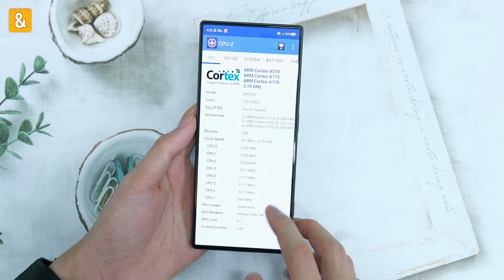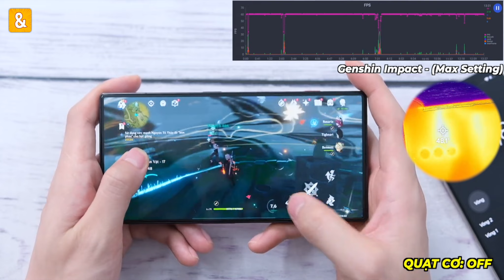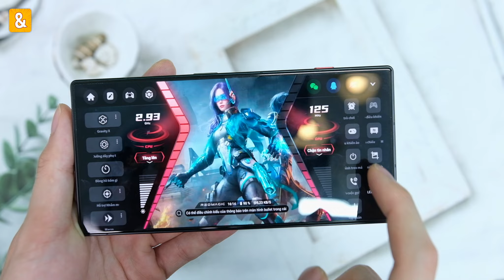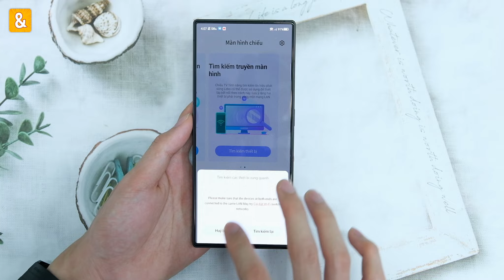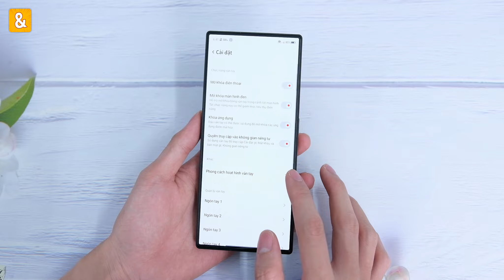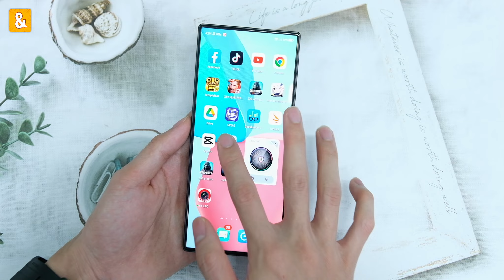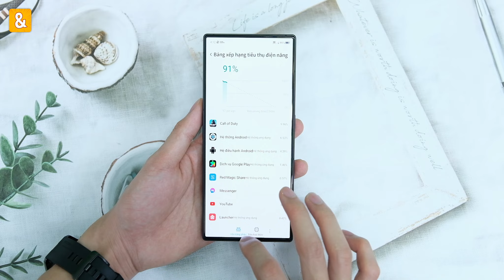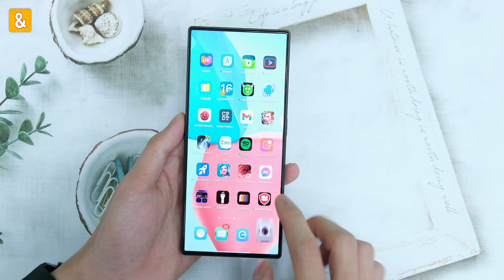Đánh giá chi tiết Nubia Red Magic 8 Pro: Những điều Reviewer chưa nói cho các bạn!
Tham gia Group Săn sale & Đánh giá để thảo luận về công nghệ và kiếm deal mua hàng giá tốt tại

Sau thời gian trải nghiệm rất kỹ Red Magic 8 Pro, sau đây là video đánh giá mẫu Gaming phone mạnh nhất thời điểm hiện tại nhé.

0:00 Mở đầu
0:30 Hiệu năng
4:14 Những tính năng ít được nói đến
5:55 Màn hình + Loa
7:47 Pin
8:14 Thiết kế
9:23 Camera